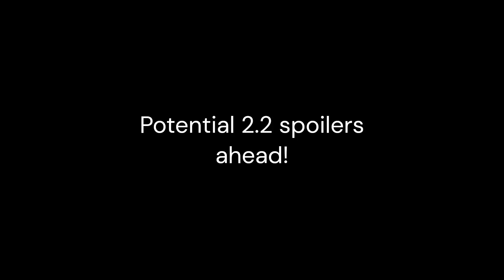2.2 IS OUT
Looking through the new 2.2 stuff, also my mic is very quiet sorryyyyyyyyyyyyyyyyyyyyyy
oh also theres a bug in the editor lol

so rop, 2.21 when?